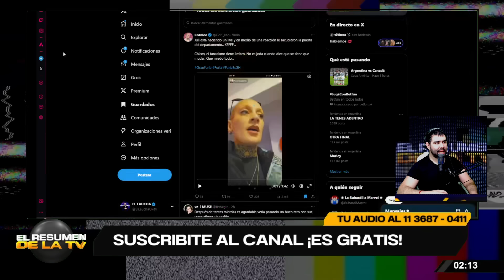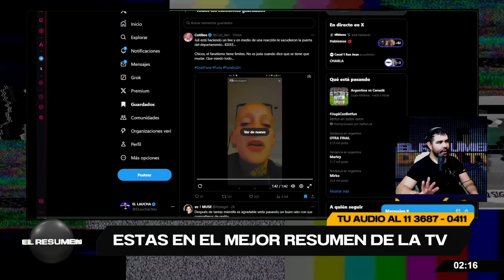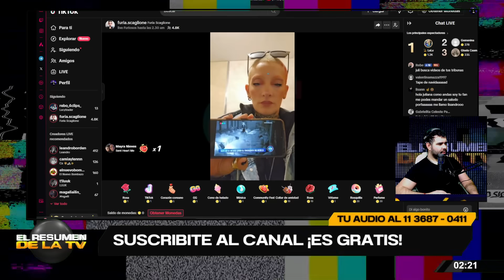SUSTO EN VIVO: Quisieron ENTRAR A LA CASA de Furia mientras estaba en directo por Tik tok: el video